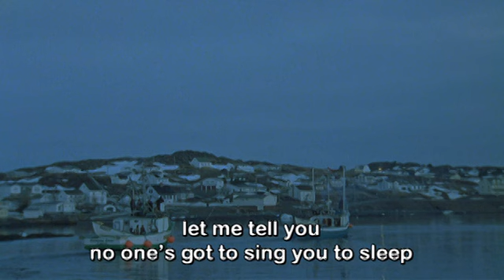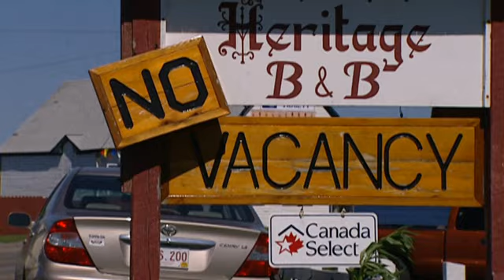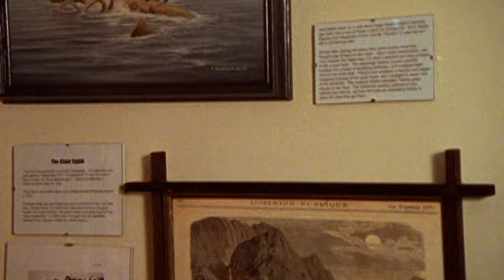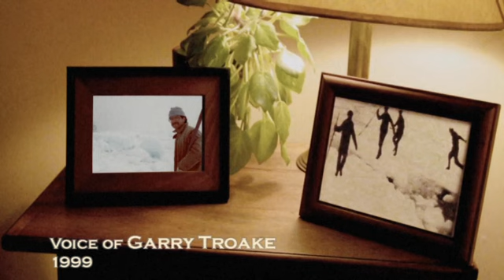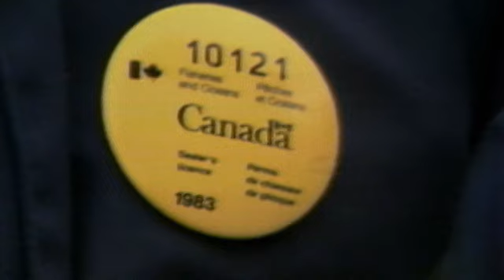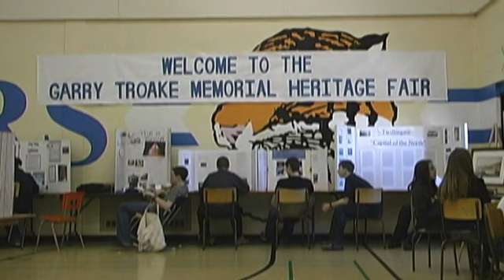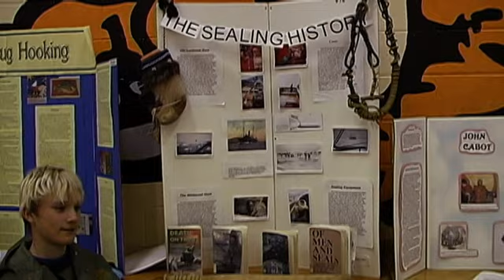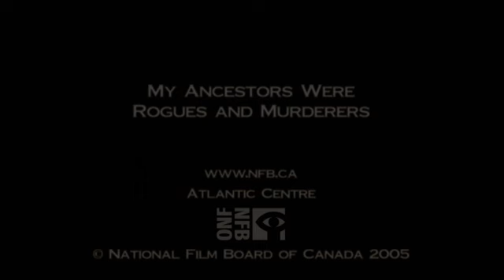My Ancestors were Rogues and Murderers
This feature documentary is a thoughtful contribution to the debate on Canada's seal hunt. An exploration of the unique culture of Newfoundland's outports, the film revisits the PR coup that launched the animal rights movement onto the international stage: the 1977 Newfoundland visit, orchestrated by the International Fund for Animal Welfare, of French actress turned animal rights activist Brigitte Bardot to protest the area's ancestral sealing activities. Soon, inhabitants of the island's northern outports we're being introduced to the world as the epitome of brutality.

Directed by Anne Troake - 2005 | 55 min